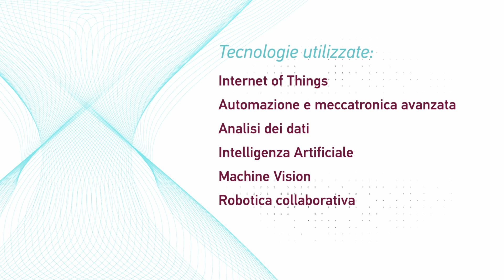Ottimizzazione della navigazione autonoma di macchine per la pulizia - Test4Digitalization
Il progetto sperimentale sviluppato da @TsmItaly testa la possibilità di migliorare i sistemi di navigazione autonoma installati su macchine di pulizia e raccolta di rifiuti.
Il progetto è stato sviluppato e finanziato grazie a "Test4Digitalization", bando di finanziamento di IP4FVG per demo, test e progetti di digitalizzazione promosso da @AreaScienceParkonline a valere su fondi del Sistema Argo (finanziamento MUR e MIMIT).